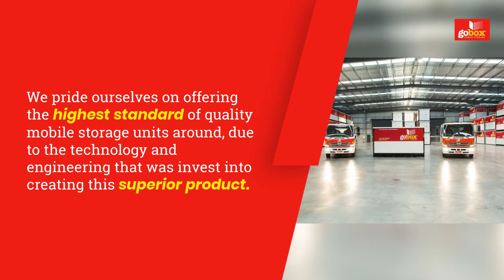Mobile Storage Kingston Park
gobox Mobile Storage
130 Daws Rd, Melrose Park SA 5039

-34.96146
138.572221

00:00 How much is a mobile storage unit?
00:20 How much does storage access cost?
00:32 How much is storage in Australia?
00:55 Are pods good for long term storage?
01:00 How much is a mobile storage unit in Kingston Park?
01:42 How much does storage access cost in Kingston Park?
01:52 storage pods rates in Kingston Park

A storage solution that comes to you! Say goodbye to packing, moving, unloading, and then packing again. gobox is Australia’s newest and most convenient mobile storage solution. We remove the need to transport your items into an offsite storage centre and then to your home, which would normally require the need for an additional rental van or trailer. Our unique lifting and moving system means that our mobile storage units can be manoeuvred into spaces that other container storage providers just can't get to. Even the tightest of driveways aren’t a barrier – with little height clearance needed to access your property in most cases. We can simply position one of our moveable storage units in a convenient position on your property.

Saving You Time & Money
Say goodbye to packing, moving, unloading, and then packing again. gobox is Kingston Park's newest and most convenient mobile storage solution.

We have you covered:
• If you need extra storage at home – temporary or long term in Kingston Park
• ​If you’re moving house or office in Kingston Park
• Whether you're renovating or building
• ​Moving interstate

Our unique lifting and moving system means that our mobile storage units can be maneuvered into spaces that other container storage providers just can’t get to. Even the tightest of driveways aren’t a barrier – with little height clearance needed to access your property in most cases. We can simply position one of our moveable storage units in a convenient position on your property to reduce the distance for loading and unloading.

Why choose gobox mobile storage?

Reduce Stress
Say goodbye to the stress of moving house in one day.

Any Location
gobox self storage can get where others can’t! Our world first delivery system is extremely capable of placing your unit where you want it, even the tightest of driveways.

Best For Quality
gobox Mobile Storage units are miles ahead when it comes to quality. Made from steel, our storage units are designed to withstand the harsh Australian environment – rain, hail or shine!

gobox’s unique secure locking system provides the ultimate in security and protection for your belongings, giving you the peace of mind you need!

Convenience
With gobox mobile storage, there’s no repeat loading and unloading. Have your goods delivered directly to your new premises and skip the need to put your goods in storage in between moves.

Adaptable
Dates changing? No problem! As your situation changes, we can adapt and work around your schedule. gobox will always do our best to make sure that we are there when you need us.

gobox Mobile Storage
130 Daws Rd, Melrose Park SA 5039